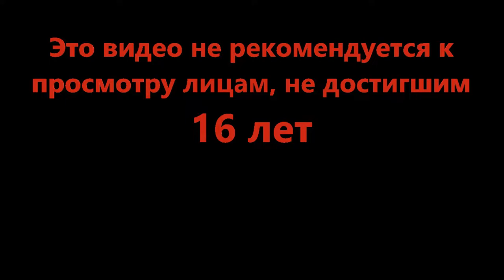Вперёд, за сокровищами! - Build A Boat For Treasure (Roblox)